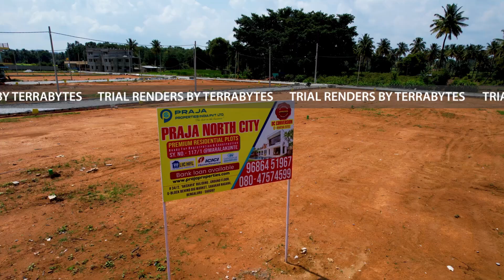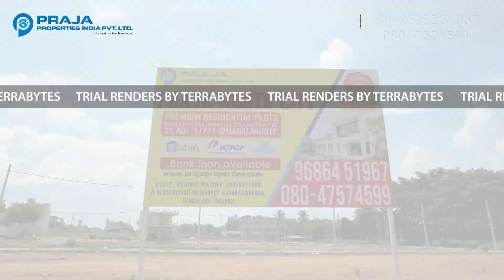Praja North City